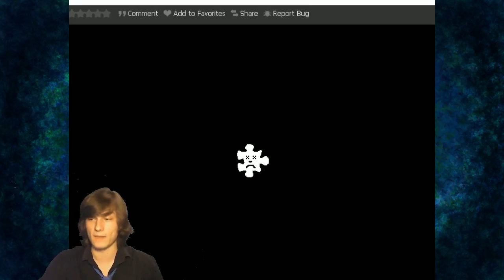Papa's Taco Mia! with Tom | Oldish highlight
Tom makes some damn good tacos!!!